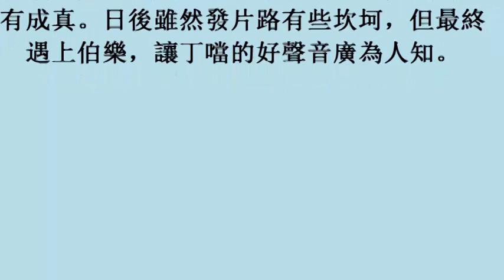丁噹靠〈我愛他〉爆紅 坦言：當時帶著一絲恨意